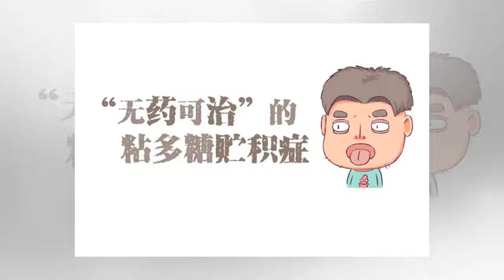๖ۣۜNew “智能衣柜”帮助老年痴呆患者自己穿好衣服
๖ۣۜNew “智能衣柜”帮助老年痴呆患者自己穿好衣服
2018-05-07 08:57 来源:生命科学 老年痴呆 /痴呆 原标题：“智能衣柜”帮助老年痴呆患者自己穿好衣服 整理 | 周亦川 来源 | 搜狐健康 “阿尔茨海默病”（老年痴呆）是一种对生活造成巨大不便的疾病，甚至可以把简单的穿衣变成一场艰巨的考验。 纽约大学罗里梅耶斯护理学院副教授，纽约市纽约大学X实验室创始主任温斯洛·伯利森说，对于患者来说，这是一项他们过去能够在五分钟内完成的任务，对护...